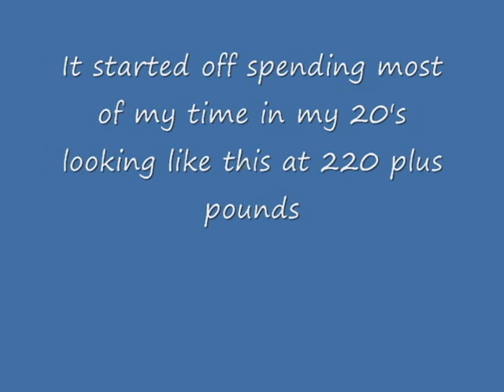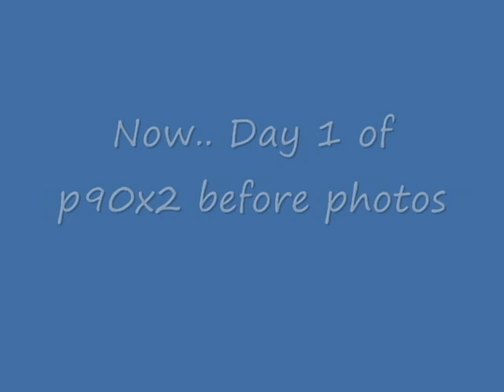p90x2 day 30 journey transformation pics so far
here is my p90x and x2 journey so far day 30 p90x2